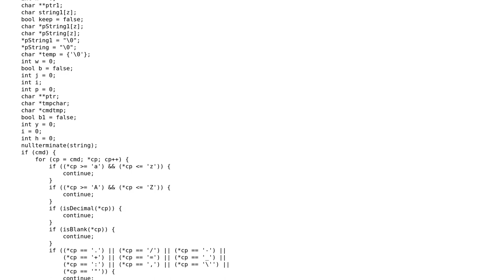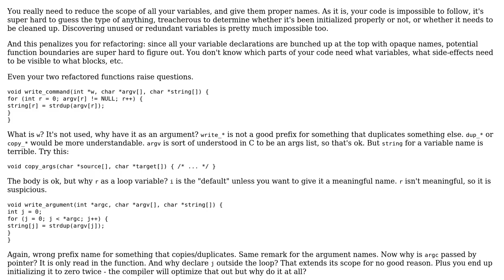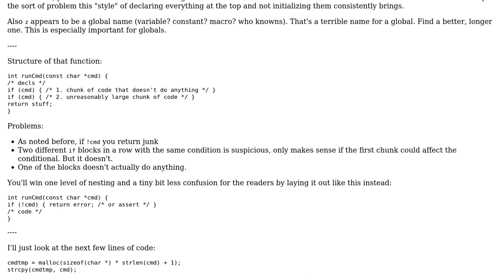Code Review: Shell command line program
With thanks & praise to God, and with thanks to the many people who have made this project possible! | Content (except music & images) licensed under CC BY-SA | Music | Images & others | With thanks to user Niklas Rosencrantz user Mat and the Stack Exchange Network Trademarks are property of their respective owners. You are responsible for your own actions.